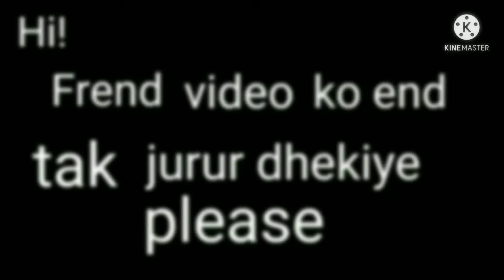INDIA AND CHAINA BORDER